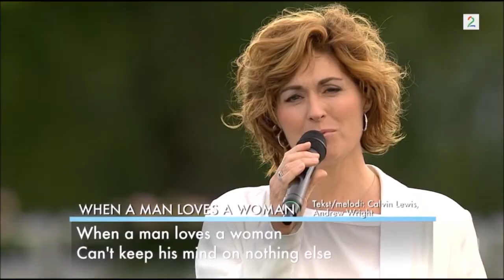Sissel Kyrkjebø: "When a Man loves a Woman" - 29.06.17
Sissel Kyrkjebø: "When a Man loves a Woman" (Calvin Lewis & Andrew Wright)- 29.06.17
Allsang på Grensen, TV2
Fredriksten festning, Halden